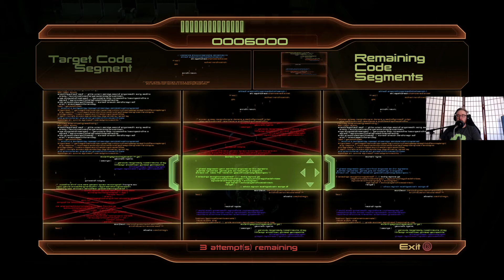Mass Effect 2 Legendary Edition: Episode 8, Joining the Mercs to Find Archangel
Hello everyone and welcome back! We're back to Omega to head to the recruitment of Archangel. We have to join up with the Eclipse, Blood Pack, and Blue Suns mercenary groups in order to do this, so let's get as much information about them and from them about Archangel so that we're fully equipped for the inevitable showdown that will take place once we get to Archangel. Let's get to it!